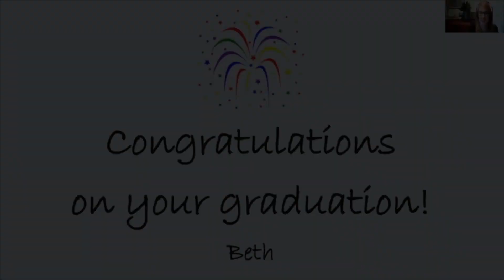Congratulations to our 2024 Graduates!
Congratulations to all the former ESP and IESP students graduating this year! We're so proud of you! Wishing you all the best for your future.